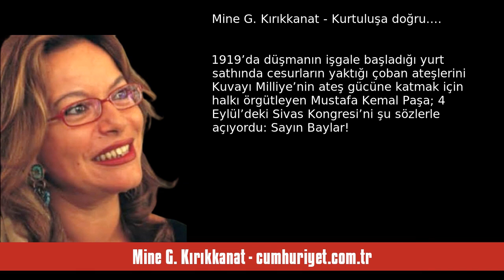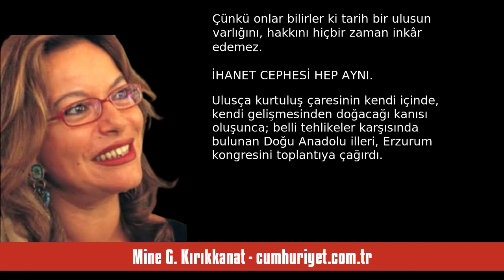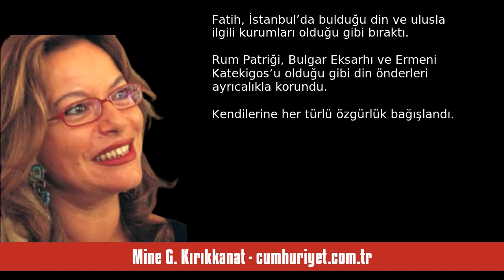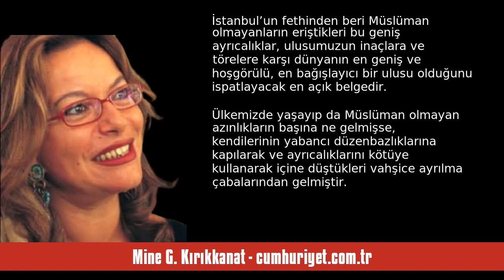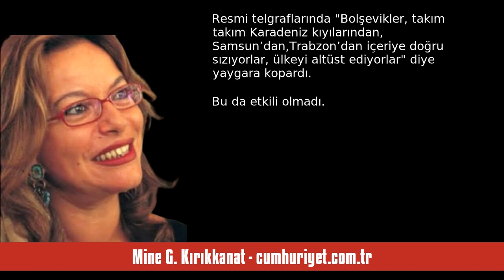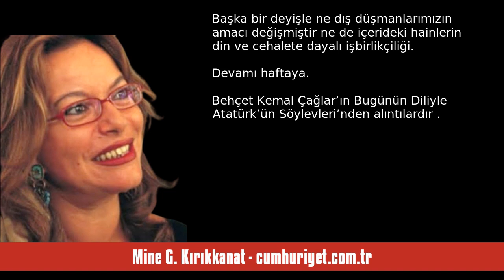MİNE G. KIRIKKANAT: KURTULUŞA DOĞRU... - SESLİ KÖŞE YAZISI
Mine G. Kırıkkanat - cumhuriyet.com.tr - Kurtuluşa doğru... - 20 Ekim 2024 tarihli yazısının seslendirmesi

"1919’da düşmanın işgale başladığı yurt sathında cesurların yaktığı çoban ateşlerini Kuvayı Milliye’nin ateş gücüne katmak için halkı örgütleyen Mustafa Kemal Paşa; 4 Eylül’deki Sivas Kongresi’ni şu sözlerle açıyordu:

Sayın Baylar!

Yurdun ve ulusun kurtuluşu amacına yönelmiş zorlayıcı nedenler, sizleri, bunca güçlük ve engeller karşısında Sivas’ta topladı. Yiğitçe davranışınızı kutlar, size hoş geldiniz demekle mutluluğumu açıklarım.

Batı Anadolu’da İslamın namusu uğruna koruması gereken kut. "